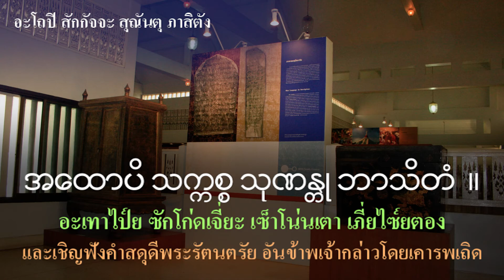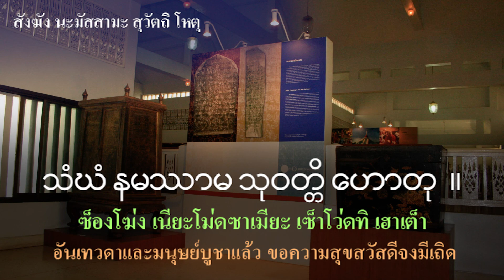บทสวดมนต์รตนสุตตัง วัดม่วง ต.บ้านม่วง อ.บ้านโป่ง จ.ราชบุรี (ภาษามอญ)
บทสวดนี้เขียนคำสวดภาษามอญตามเสียงสวดของพระวัดม่วง ต.บ้านม่วง อ.บ้านโป่ง จ.ราชบุรี
         การออกเสียงสวดมนต์ภาษามอญของแต่ละวัดเป็นเอกลักษณ์เฉพาะตัวซึ่งจะออกเสียงแตกต่างกันไปตามท้องถิ่น การทำบทสวดมนต์ภาษามอญจึงต้องบอกด้วยว่าเป็นเสียงสวดมนต์ของวัดใด ในบทสวดนี้ได้ใส่ตัวอักษรมอญไว้ด้วย เพื่อให้ผู้สวด คุ้นเคยและเข้าใจคำและอักษรภาษามอญ
เพื่อให้ผู้สวดมนต์ภาษาไทยได้เข้าใจว่าคำสวดเป็นอย่างไร จึงได้ใส่คำสวดไทยไว้ที่มุมซ้ายบนของคลิป หากท่านเห็นว่าคำใดในภาษามอญเขียนไม่ถูกต้อง หรือควรตรวจสอบกรุณาส่งอีเมลล์แจ้งที่ ขอบคุณครับ